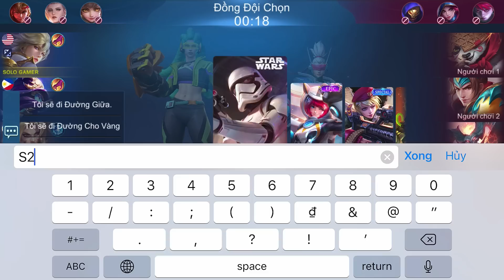MLBB | KIMMY Starwars First Order Jet Trooper và META CỰC MỚI LẠ: 4 RỪNG?! | Tốp Mỡ